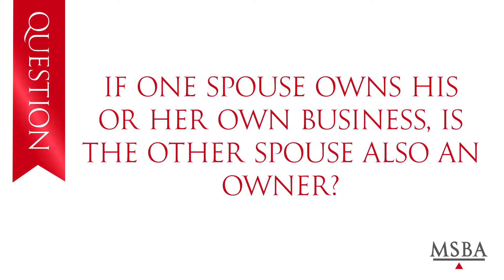MN Find a Lawyer: Is my spouse also an owner of my business?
MSBA member Bryan Zlimen answers "If one spouse owns his or her own business, is the other spouse also an owner?"